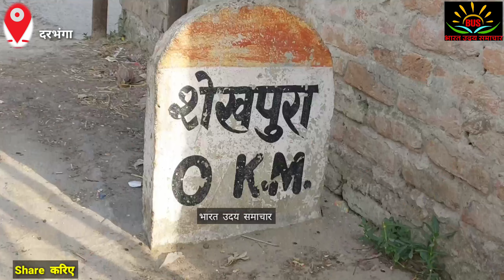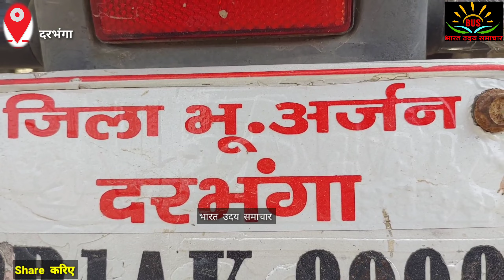दरभंगा की जनता की समस्याओं में देखिए, महादलित ने मंत्री से किया सरकारी स्कूल की मांग